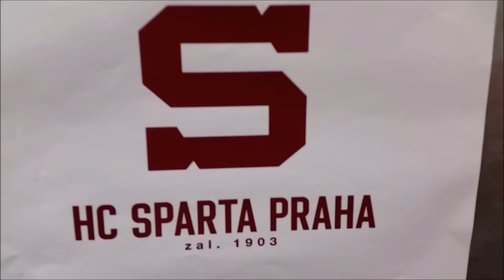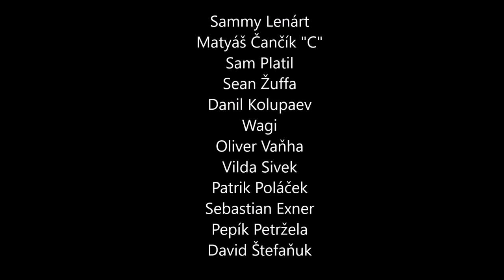Zlatý Turnov - film o vítězství HC Sparta, ročník 2009, na hokejovém turnaji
Krátký film o prvenství HC Sparta, ročník 2009, na mezinárodním hokejovém turnaji v Turnově, 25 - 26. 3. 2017.